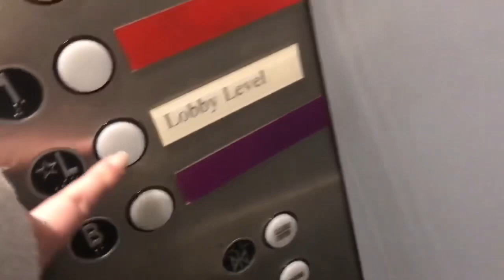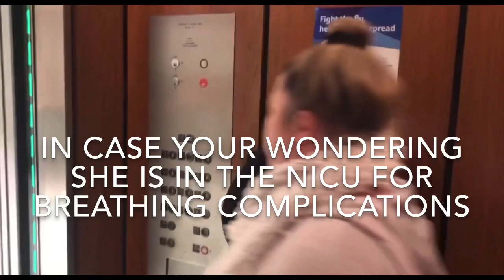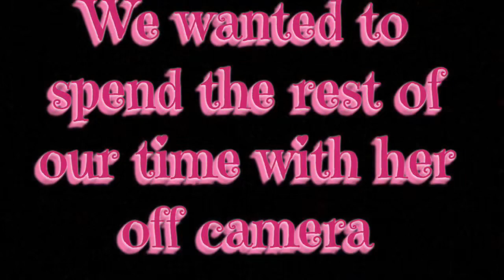Meeting My Niece For The First Time (Boston Vlog)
Malia was born Feb 7th 2020!!!

She’s so beautiful, everyone comment congratulations to my sister Gabby! She did an amazing job!

What do you guys think of our new intro?

Help us come up with a name to call you??? Comment that in the comment section also.

We are also starting shout outs in every single video.

How to get shout it out??
( in the comment section below put the emoji that you see pop up on the screen in the video)

Couples Instagram.. https:/Instagram.com/jds_movement?ig

Julia’s Instagram.. https:/Instagram.com/_julesistaken?ig

Devan Instagram.. https:/Instagram.com/devan.martin.908?ig

Julia’s Facebook.. Julia Robbins

Devans Facebook.. Devan Martin